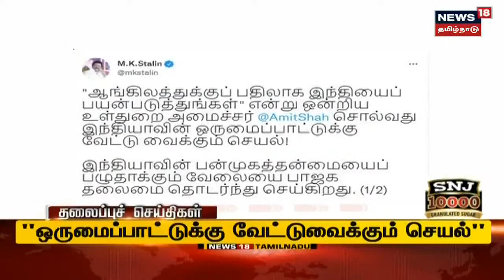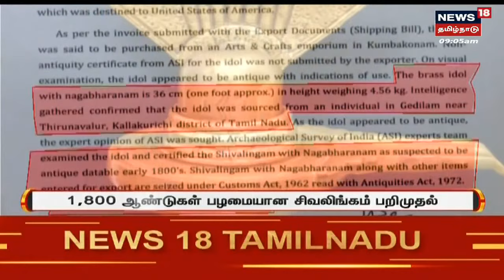Today's Top News | இன்றைய முக்கிய செய்திகள் - 9 AM News | Sat Apr 09 2022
Today's Top News | இன்றைய முக்கிய செய்திகள் - 9 AM News | Sat Apr 09 2022 | செய்திகளை  துல்லியமாகவும் துரிதமாகவும் வழங்கும் தமிழகத்தின் முதன்மை செய்தி தொலைக்காட்சி உங்கள் நியூஸ் 18 தமிழ்நாடு.